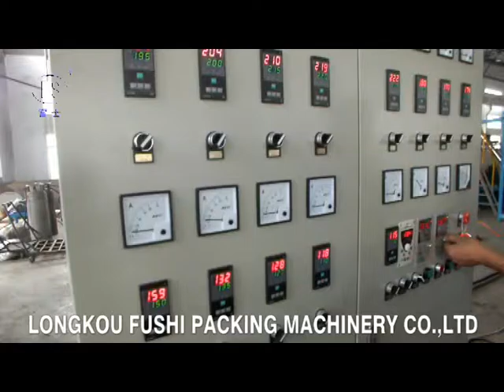PS Foam Sheet Extrusion Line